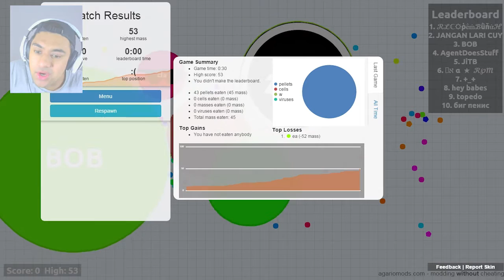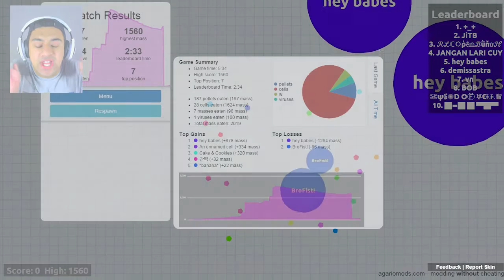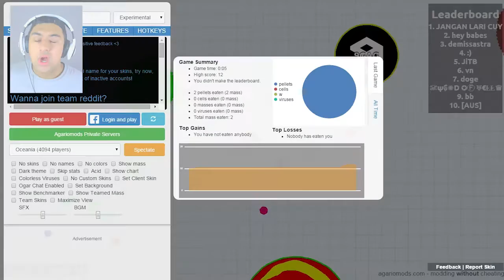AGAR.IO BOOBS IN THE THUMBNAIL! --- AGAR.IO LEADERBOARD WINNER (MUST WATCH)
Sorry no boobs here only agar.io